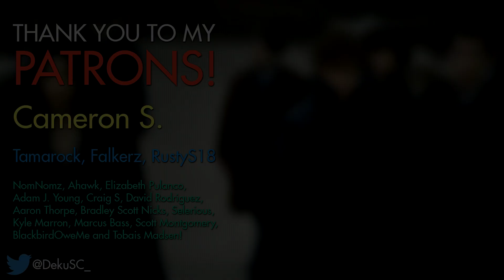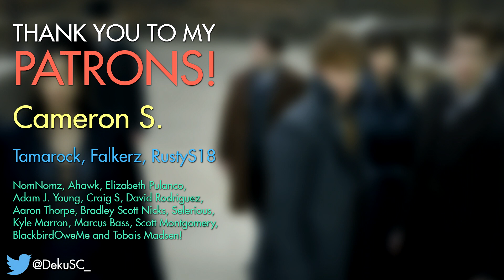Fantastic Beasts Guitar Medley | DSC